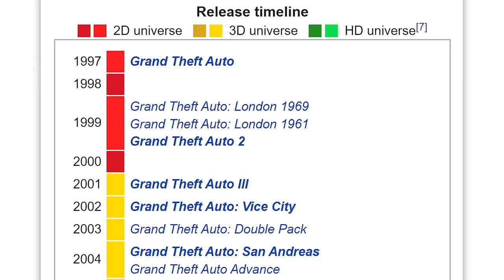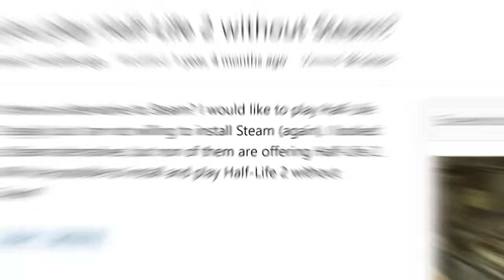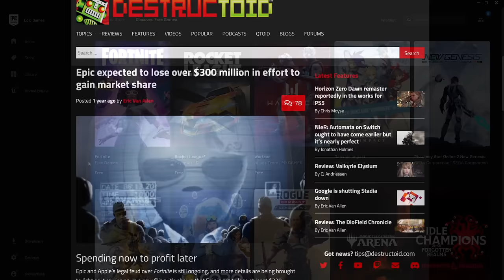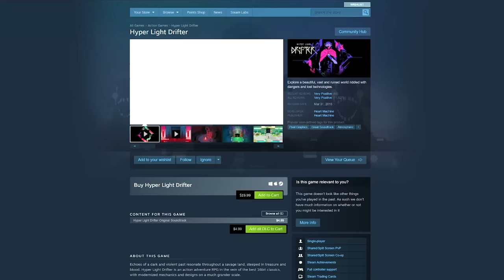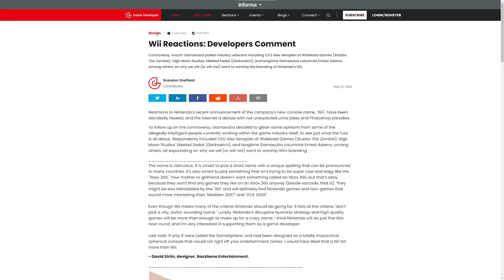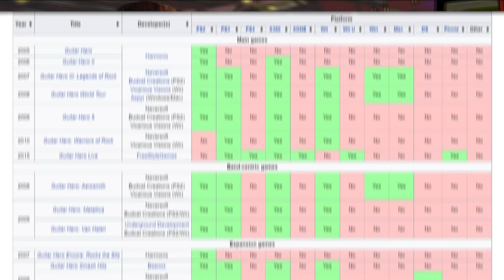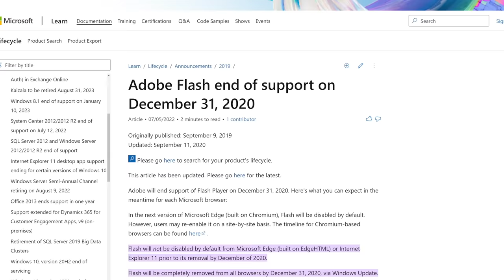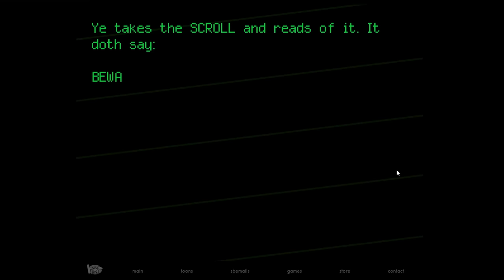10 Things 2000s Gamers WILL NEVER FORGET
The 2000s were a great time for video games. Sometimes it's nice to stop and take a look back.

0:00 Intro
0:14 Number 10
1:19 Number 9
2:53 Number 8
4:10 Number 7
6:23 Number 6
8:02 Number 5
9:34 Number 4
10:50 Number 3
12:06 Number 2
13:38 Number 1